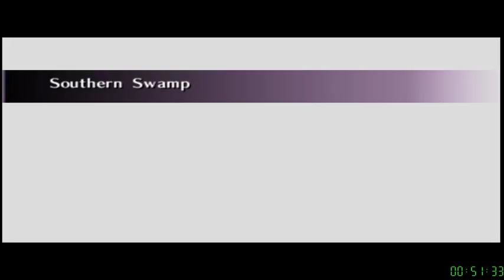Cleaver Bear - Majora's Mask Randomizer June Async Race #4 - Part 1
I had to step away in the middle of the seed and continue the run at a later time.